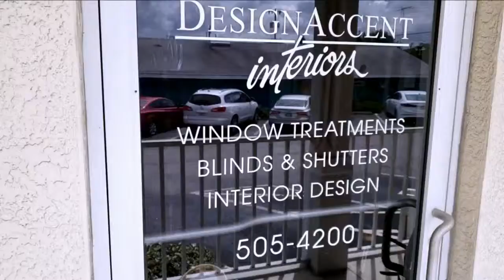Design Accent Interiors